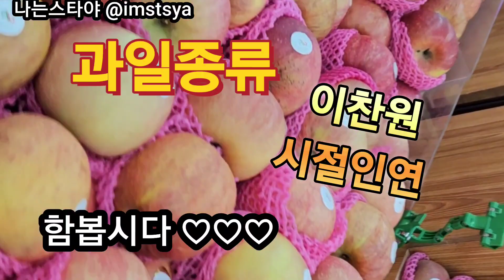여러가지과일#shorts